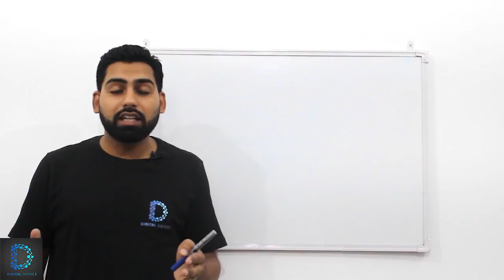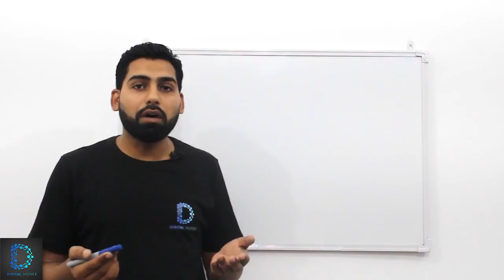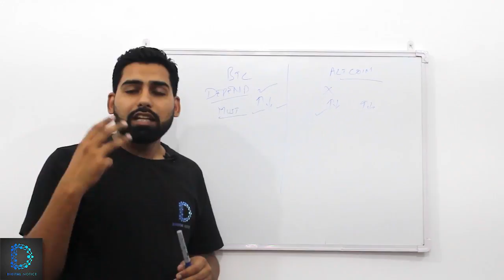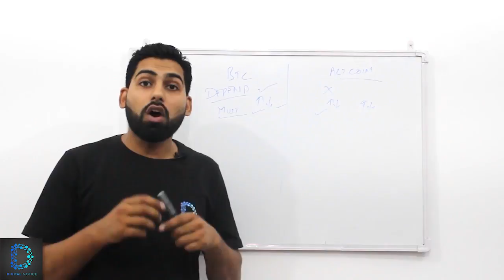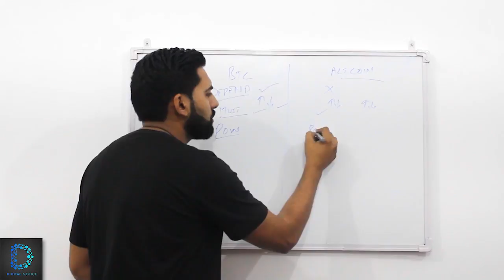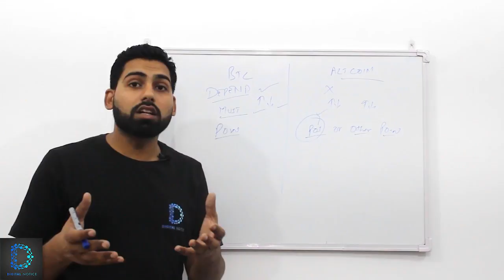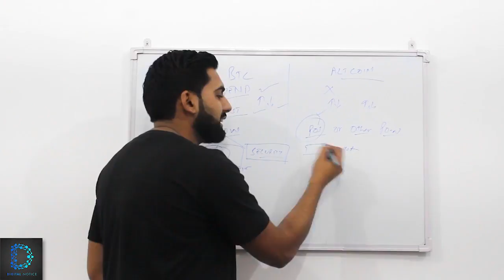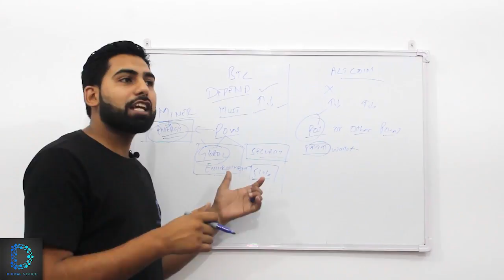Why make 50% of Portfolio Investment in Bitcoin Only - Part 1- Basics For Buying & Investing-[Hindi]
The world is becoming ever more reliant on the internet.
So, really it is no surprise that Bitcoin, a secure, global, and the digital currency has claimed the interest of investors.

Bitcoin is open to everyone and provides an exciting opportunity to delve into an entirely new asset class. Investing in bitcoin may seem scary, but know that it takes time and effort to understand how Bitcoin works. It seems silly to some people that one bitcoin can be worth hundreds of dollars.

What makes bitcoins valuable?

Bitcoins are scarce and useful. Let’s look to gold as an example currency. There is a limited amount of gold on earth.
As new gold is mined, there is always less and less gold left and it becomes harder and more expensive to find and mine.
The same is true with Bitcoin.

Throughout its history, Bitcoin has generally increased in value at a very fast pace, followed by a slow, steady downfall until it stabilizes.

Bitcoin is still new and it can take months to understand the true impact Bitcoin can have on the world. Take some time to understand Bitcoin, how it works, how to secure bitcoins, and about how Bitcoin differs from fiat money.